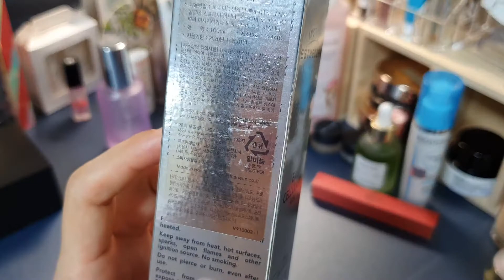EAU CELLULAIRE Spray water 오 셀룰러 워터미스트